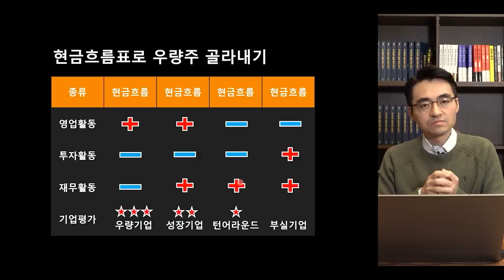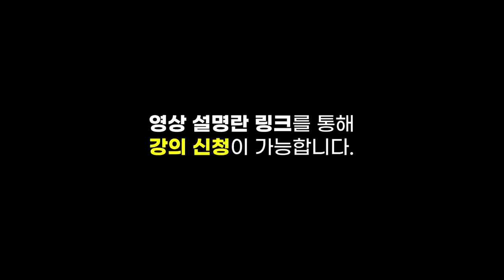[증시 염탐정] 미국 5월 고용지표 발표에 쏠리는 이목.. 결과는? f.이베스트투자증권 염승환 부장